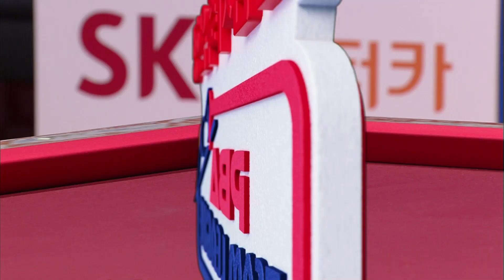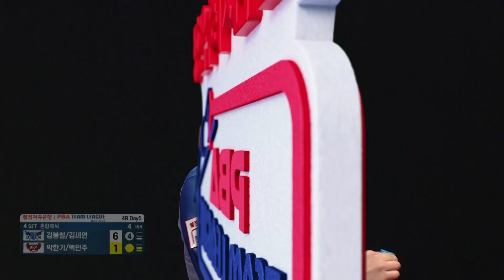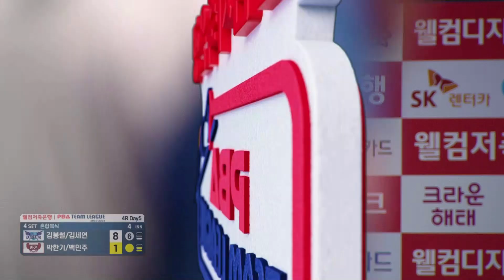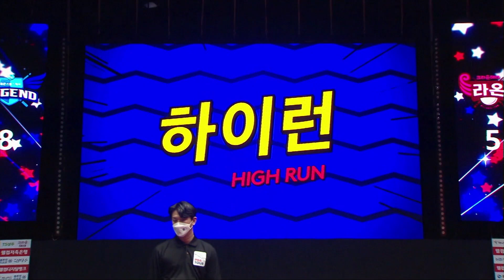🇰🇷김봉철 & 김세연 vs 🇰🇷박한기 & 백민주 [PBA팀리그 4라운드 / 휴온스 vs 크라운해태 / 4세트]